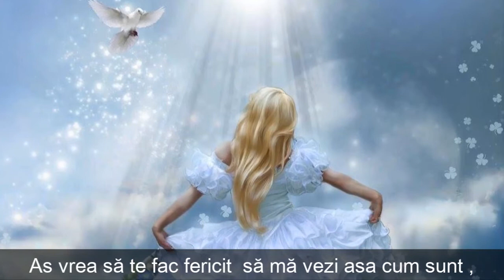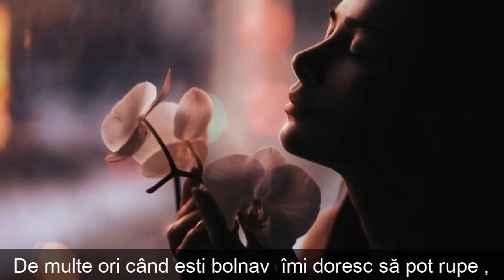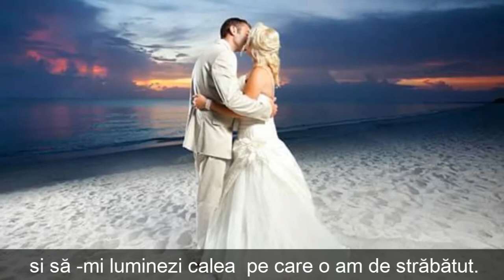Pentru tine suflet drag-AUTOR-Suflet Pereche Maria Ioana MIM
Pentru tine suflet drag-

Aș vrea să te fac fericit
să mă vezi așa cum sunt ,
o fire sinceră și modestă
loială și perseverentă ,
o femeie care te iubește.

Aș vrea să îmi deschid sufletul
iar inima mea să fie doar a ta,
nu știu ce vei crede,
ce impresie îți voi face,
dar voi fi sinceră...
pentru că așa-mi place .

Citind aceste rânduri
știu sigur că vei zâmbi ,
sau poate chiar vei râde,
sunt o persoană simplă, modestă
pentru felul tău de a fi...

Sinceritate pornește din sufletul meu ...
sunt genul de femeie ,
care luptă pentru ce-i al sau ,
dar tu știi asta destul de bine.
nu-mi place să vorbesc despre mine,
dar cel mai mult îmi place,
să te-ascult pe tine.

Îmi place să stau să te ascult
îmi place vocea ta...
te-aș asculta ore în șir...
ai o voce dulce care îmi aduce
liniștea în suflet și bucurie.

Sunt zile în care sufletul meu
e trist și nefericit ,
dar vocea ta caldă și senină ,
îmi umple sufletul de liniște
și mă face să uit
de toate necazurile mele...

Pentru mine ești o oază
de liniște și fericire,
în care mă refugiez
ori de cîte ori
simt nevoia să fiu cu tine.

Poate nu mă crezi dar asta-i adevărul.
uneori îmi doresc atât de mult ,
ca distanța dintre noi
să nu mai fie atât de mare...
ca viața să fie altfel,
să putem fi fericiți.

De multe ori când ești bolnav
îmi doresc să pot rupe ,
din sufletul meu bucăți
și să ți le dau
să nu mai suferi...
te iubesc și sufăr enorm.

Viața asta e o iluzie...
dar stau și mă gândesc că,
poate chiar Dumnezeu a vrut,
că tu să apari în calea vieții mele
și să -mi luminezi calea
pe care o am de străbătut.

Viață mea n-a fost nicicând ușoară,
dar de când îmi ești alături
totul s-a simplificat...
parcă îmi dai putere să trăiesc
chiar dacă viața nu e ușoară...

Tu ești astrul care,
îmi luminează sufletul
dându-mi tăria unei stânci
să pot întâmpina furtuna!
Drumul vieții mele
mereu a fost anevoios...
mereu am înfruntat necazuri
dar nu m-am dat bătută în fața lor...

Am răbdat totul în tăcere
sperând că poate într-o zi ,
va fi loc și de mai bine.
în viața mea...
zilele sau scurs una după altă
dar tristețea și singurătatea
.mi-au secătuit sufletul.

Știu... iubirea mea...
poate nu mă crezi,
dar sinceră să fiu
am trecut prin multe încercări ,
pentru că lucrurile urâte
nu ar trebui să mi le amintesc...
dar Dumnezeu mi-a dat tăria
să nu mă plec în față nimănui!

Pentru mine tu ești ceva special
și ai un loc important în inima mea ,
tocmai de aceea îți mulțumesc că exiști.. .
să poți fi tu cel ce îmi luminează cărarea
in zile cu zambete si bucurie in suflet .

Mulțumesc că exiști,
că aduci căldură și lumina în viață mea!

28/03/2018